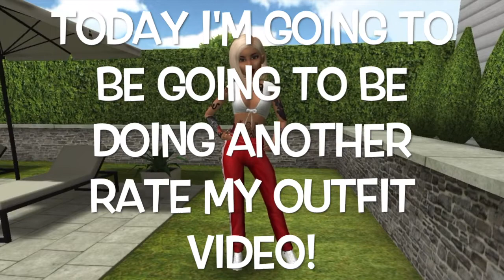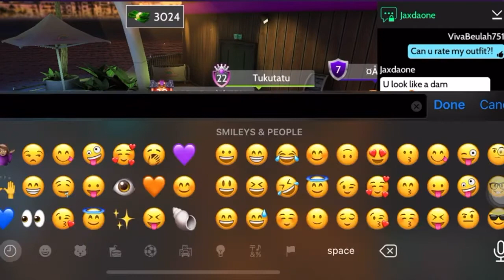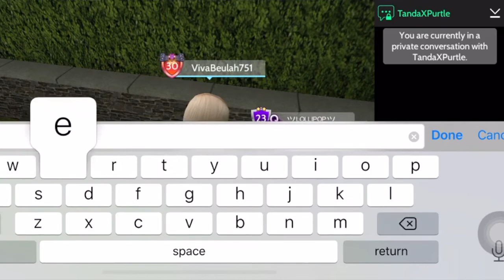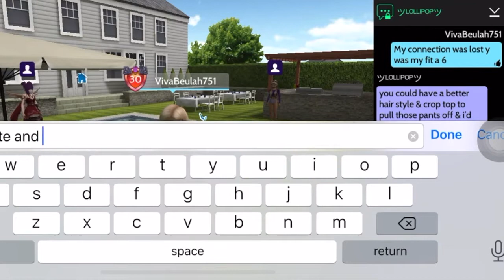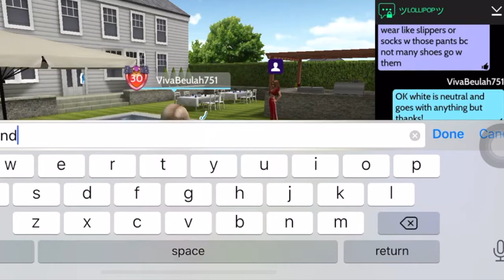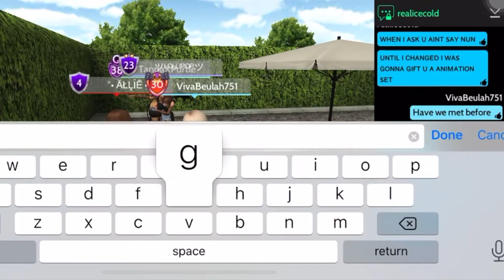Rate my Outfit 1-10! 🔥||Avakin Life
RATE MY OUTFIT 1-10
I hope you all enjoyed the video! I had fun making it!

MUSIC: sza x h.e.r. chill rnb type beat - august love